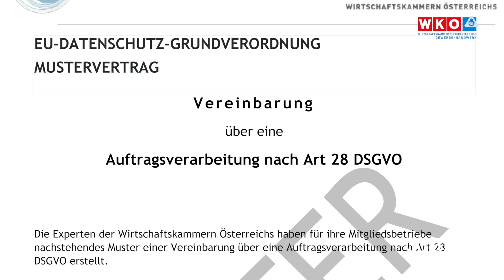DSGVO Datenschutzgrundverordnung in 3 Minuten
Im Auftrag der Sparte Gewerbe und Handwerk der Wirtschaftskammer Niederösterreich berät Datenschutzexperte Gerhard Wanek Unternehmen in ganz Niederösterreich. Jedes unserer Mitglieder weiß, dass sich mit Vorträgen zur Datenschutzgrundverordnung Tage füllen lassen. Es geht aber auch anders.
Hier sind die "Basics", zusammengefasst in 3 Minuten.